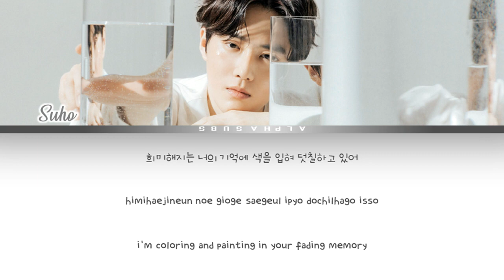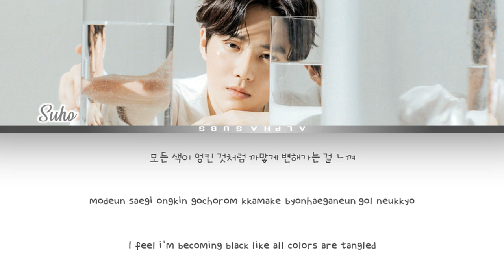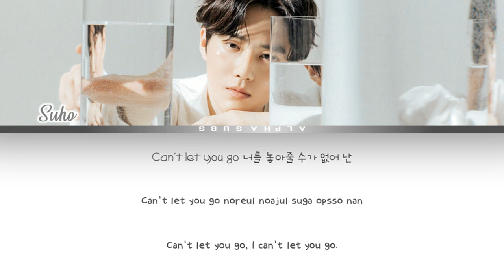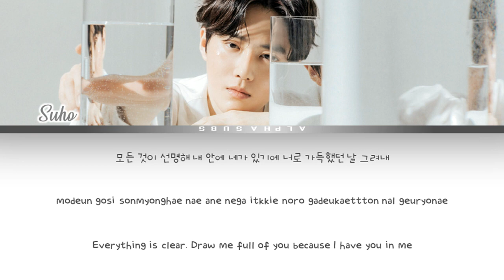Suho (수호) EXO [엑소] - 'Self Potrait' [자화상] Lyrics/가사 [Han|Rom|Eng]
by Alphasubs

수호 엑소 너의 차례 (Feat. 윤하)